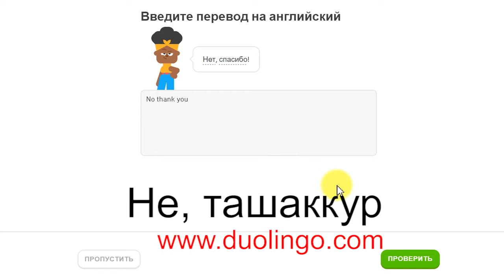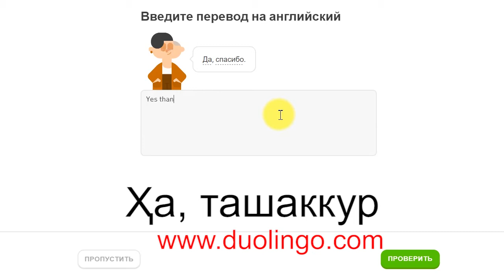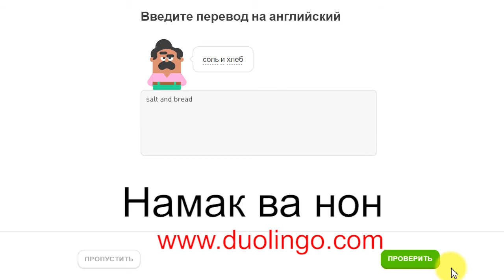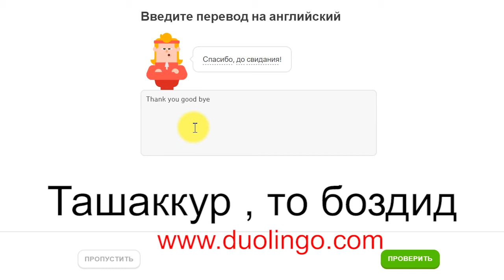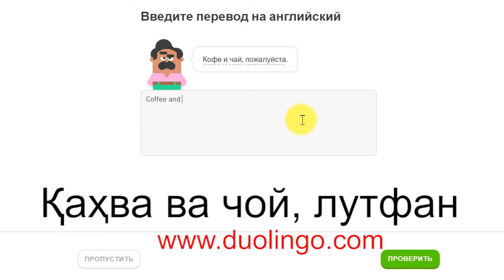Омузиши / Худомузи забони англиси тарики барномаи Duolingo. Калима - Ибораҳои маъмул дар англисӣ.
Омухтани забони Англиси осон шуд - аз замимаи Duolingo истифода баред. Метавонед онро ройгон пайваст кунеду забони дилхохро азхуд кунед.